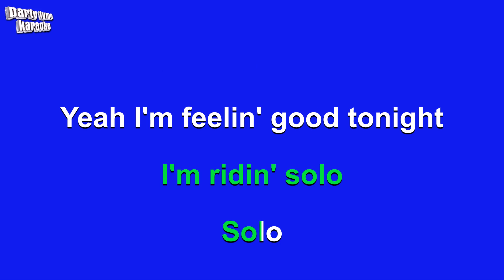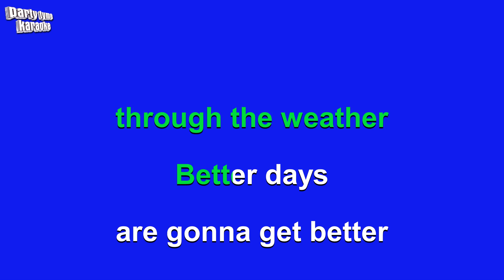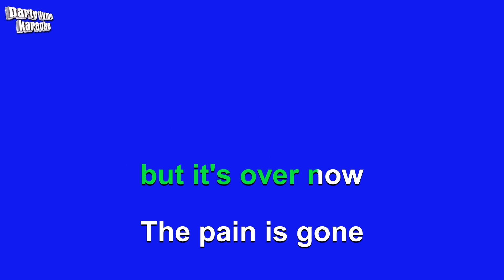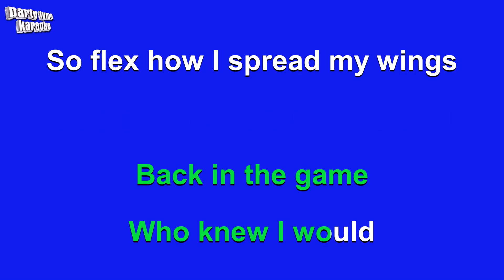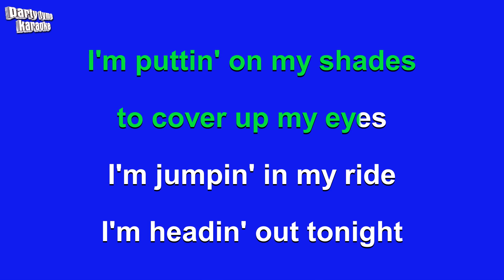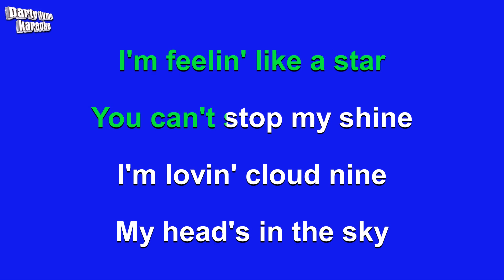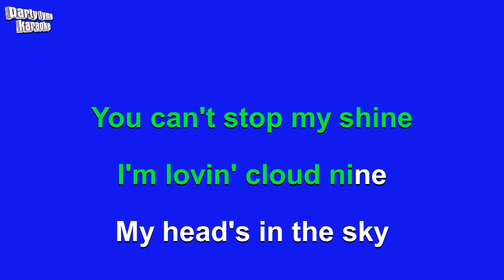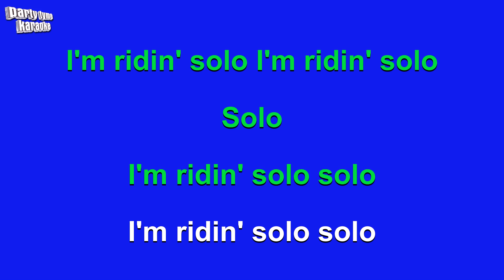Jason Derulo - Ridin' Solo (Karaoke Version)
Karaoke sing-along version of 'Ridin' Solo'
made popular by Jason Derulo,